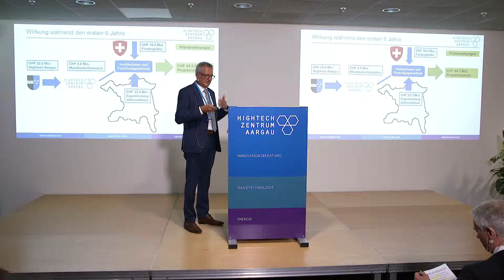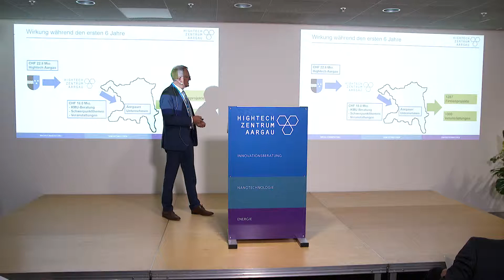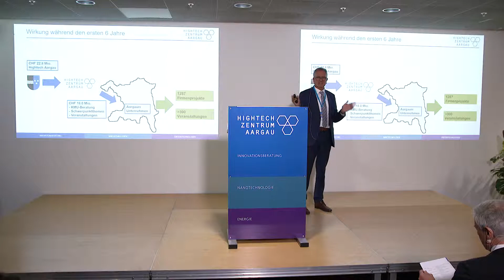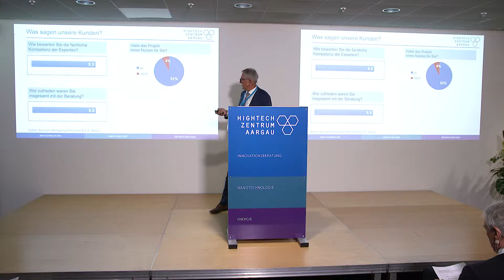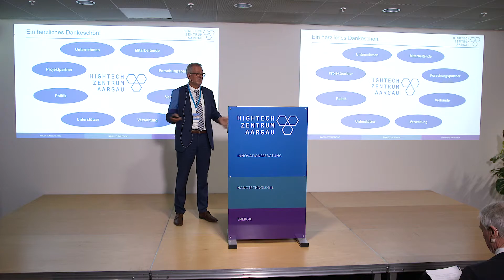Referat von Anton Lauber, Verwaltungsratspräsident Hightech Zentrum Aargau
„Die Hightech Zentrum Aargau AG hat auch im sechsten Jahr seit ihrer Gründung, geliefert“, resümierte Verwaltungsratspräsident Anton Lauber im Rahmen des Jahresanlasses in Brugg. Von 2013 bis 2018 wurden knapp 1000 Erstberatungen vorgenommen und 1287 Firmenprojekte initiiert und begleitet. In dieser Zeit wurde ein Projektvolumen von insgesamt 44,2 Millionen Franken ausgelöst. Davon entfielen 23,2 Millionen Franken auf Eigenleistungen der Unternehmen.